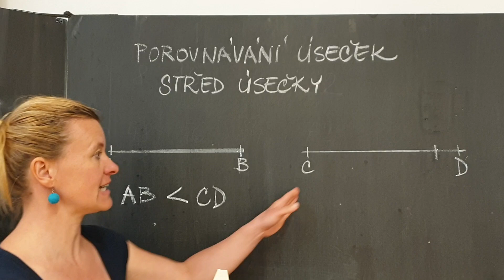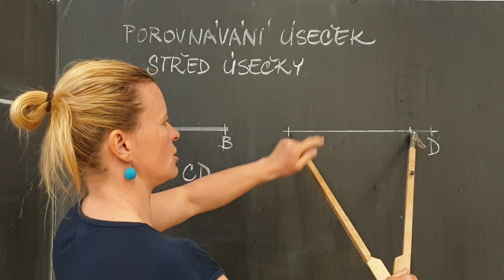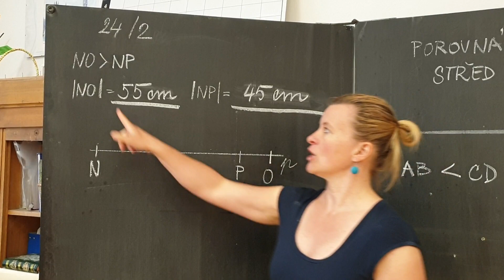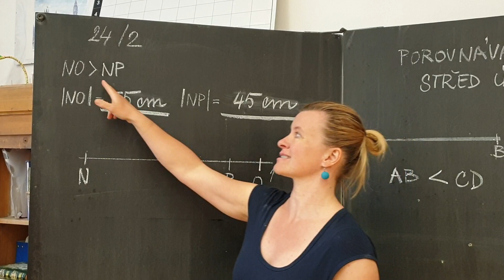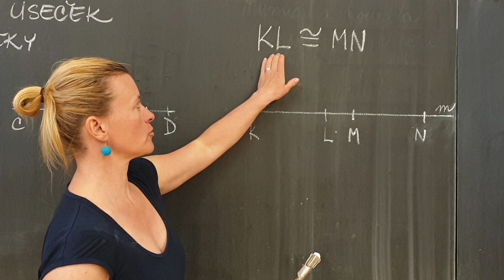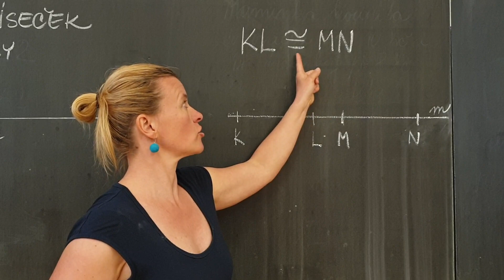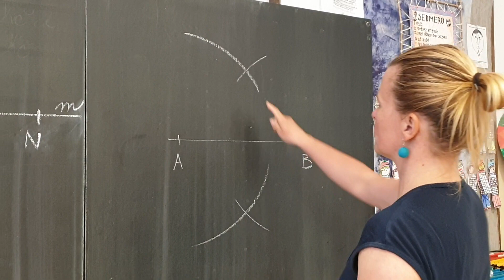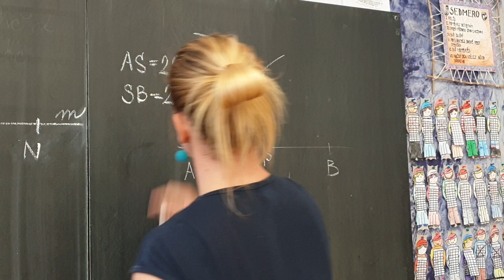MG- porovnávaní úseček, střed úsečky (3.tř.)